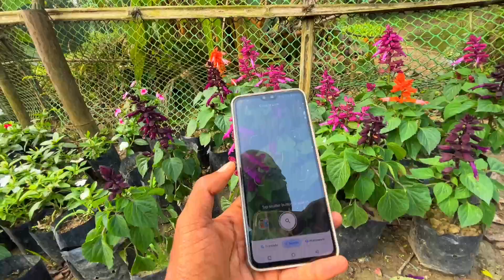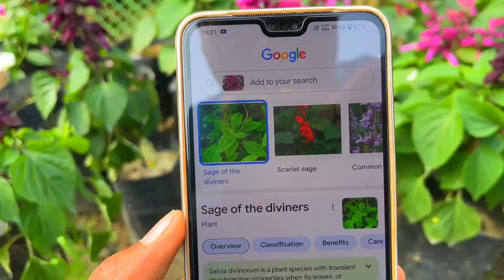Mujhe Parrot Mil Gaya? 🤣